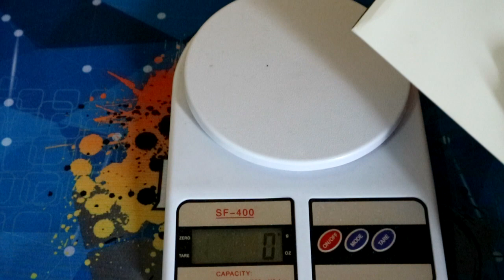thairubik 436 : รีวิวรูบิค 4x4 แม่เหล็ก Gan 460 M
รีวิวรูบิค 4x4 แม่เหล็ก Gan 460 M